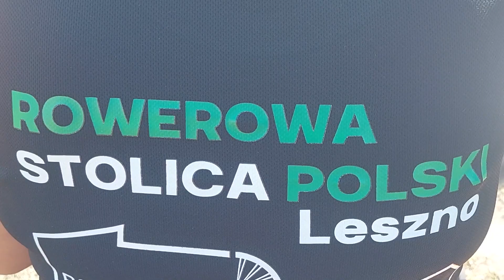LESZNO KRĘCI KILOMETRY